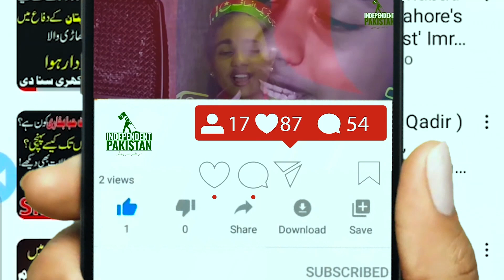🔴𝐋𝐈𝐕𝐄 𝐈𝐦𝐫𝐚𝐧 𝐊𝐡𝐚𝐧 𝐋𝐚𝐭𝐞𝐬𝐭 𝐍𝐞𝐰𝐬 𝐓𝐨𝐝𝐚𝐲 | 𝐒𝐚𝐥𝐦𝐚𝐧 𝐀𝐤𝐫𝐚𝐦 𝐑𝐚𝐣𝐚 𝐒𝐩𝐞𝐞𝐜𝐡 |𝐈𝐧𝐝𝐞𝐩𝐞𝐧𝐝𝐞𝐧𝐭 𝐏𝐚𝐤𝐢𝐬𝐭𝐚𝐧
Welcome to Independent Pakistan, your go-to destination for infotainment, the latest news, and engaging road shows! Our channel is dedicated to delivering a dynamic blend of informative content and entertainment. Stay updated with breaking news, enjoy in-depth analyses, and join us on the road as we explore exciting events, unique destinations, and captivating stories. Whether you're here for the headlines or the journey, Independent Pakistan offers something for everyone.